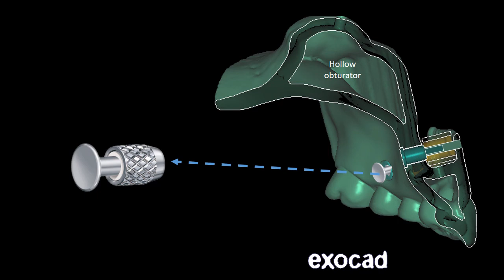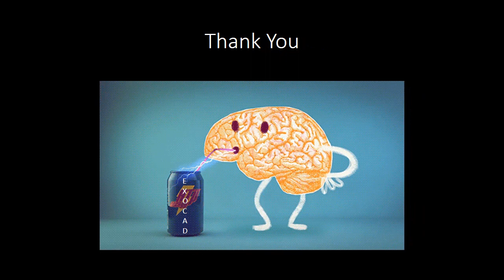Pin retain Hollow obturator - zygomatic implant for maxillectomy case due to mucormycosis infection